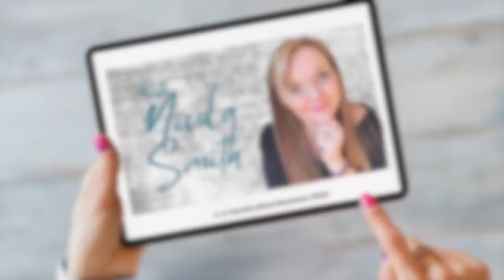Meet The Paper Flower Maker, Sheree Collins of Eternal Posey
Sheree Collins of Eternal Posey celebrates uniqueness and quirkiness every single day with her handmade paper flowers. Using any type of paper you can imagine, from comic books, to maps to pages from books, Sheree creates beautiful flowers to be treasured forever and to add a touch of personality to any occasion.

In this Meet The Maker episode we meet Sheree and chat about how she started her handcrafted business Eternal Posey and about how much she enjoys helping brides bring a unique element to their days.